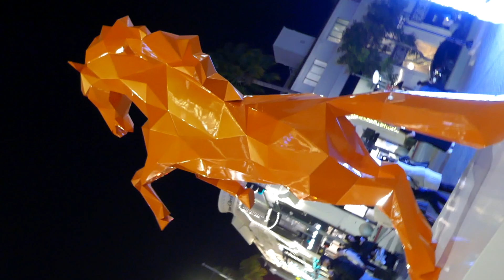Horse Sculpture Rodeo Drive Christmas Holiday Lights Beverly Hills Los Angeles CA USA Nov 20, 2024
Horse Sculpture Rodeo Drive Christmas Holiday Lights Beverly Hills Los Angeles California USA November 20, 2024